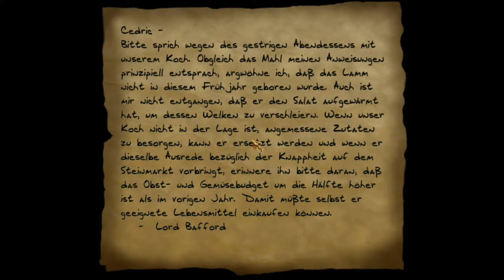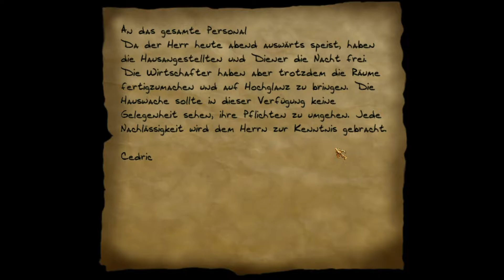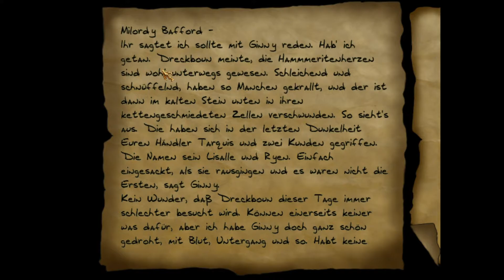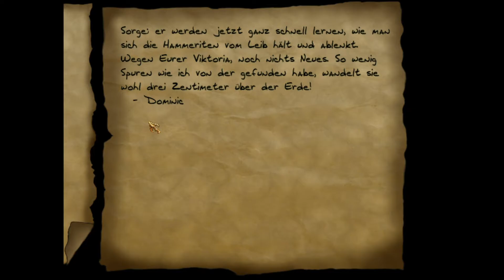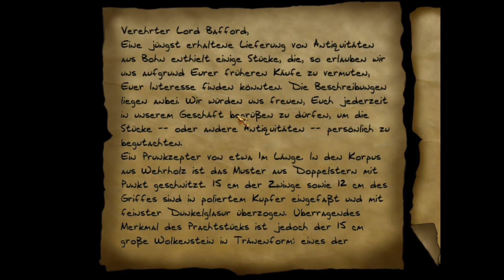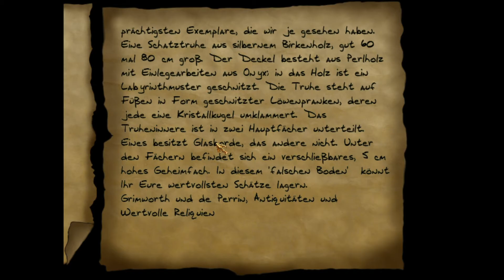#02 - "Dark Project - Der Meisterdieb (GOLD)" - LIVESTREAM-Aufzeichnung [HD-Mod]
Livestream-Aufzeichnung zum Spiel "Dark Project" von 1998. Das Spiel wurde von Looking Glass Studios entwickelt.

(Steam)

Spielhandlung:
Der Spieler übernimmt in diesem Spiel die Rolle des Meisterdiebs Garrett, der in einer nicht näher benannten Stadt auf Diebestour geht. Dabei verfügt er über beachtliche Diebesfertigkeiten, über das Öffnen von Schlössern bis zur geradezu unnatürlichen Fähigkeit, in jedweder Art von Schatten unerkannt zu bleiben. Seine Begabung rührt von der Ursache her, dass er in der Jugend seinen Unterhalt als Taschendieb bestreiten musste, bis er die Bekanntschaft einer Geheimorganisation macht, die sich selbst Die Hüter (im Original: The Keepers) nennen, Garretts Fähigkeiten erkennen und ihn in Ausbildung nehmen. Das Spiel beginnt zu dem Zeitpunkt, als Garrett sich entschließt, den Geheimbund zu verlassen und sich in ein neues Diebesabenteuer zu stürzen, wobei er mehr Dinge in Bewegung setzt, als er je beabsichtigt hatte.